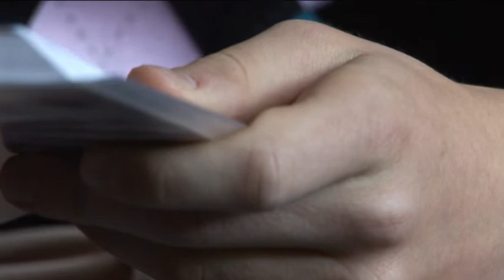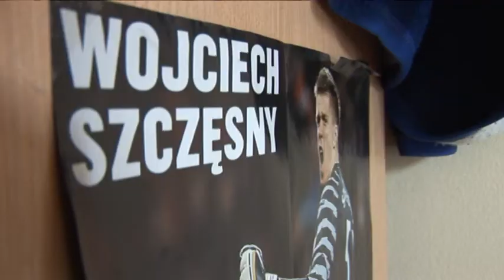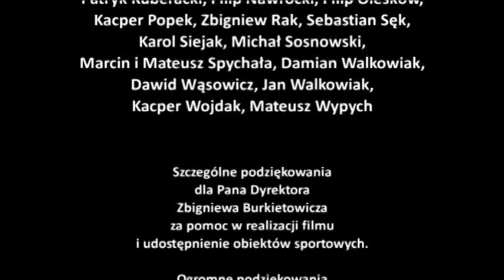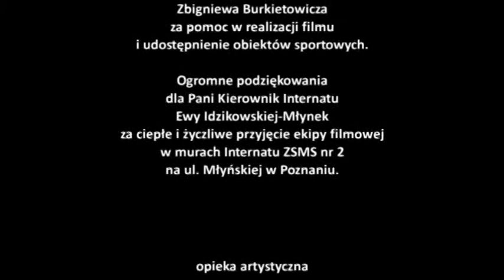Wielka Przygoda z Filmem - "Bramka marzeń"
Film zrealizowany w ramach 18. edycji Wielkiej Przygody z Filmem, przez uczniów Gimnazjum nr 3, Zespół Szkół Mistrzostwa Sportowego nr 2 w Poznaniu. Opieka pedagogiczna Alicja Gołębiewska, opieka artystyczna Mikołaj Haremski.